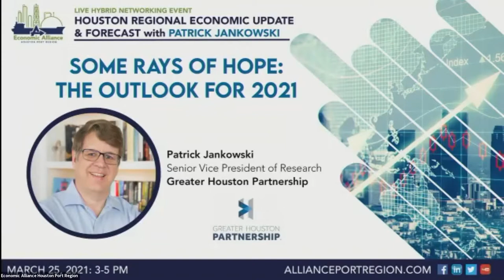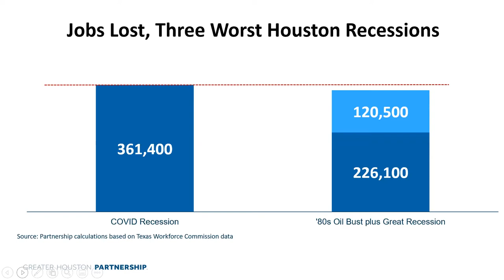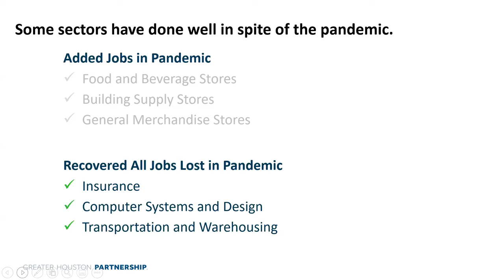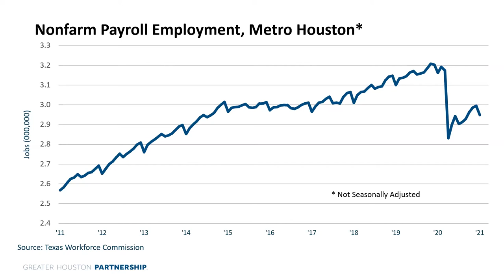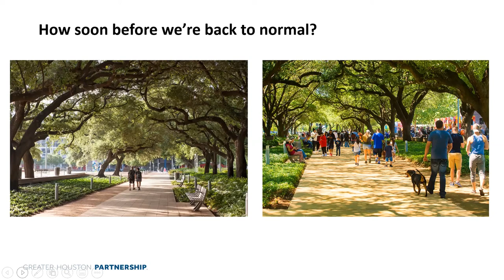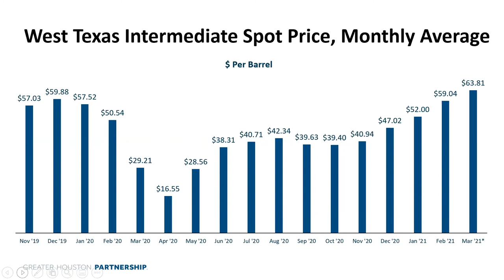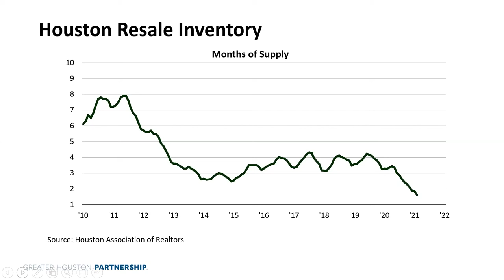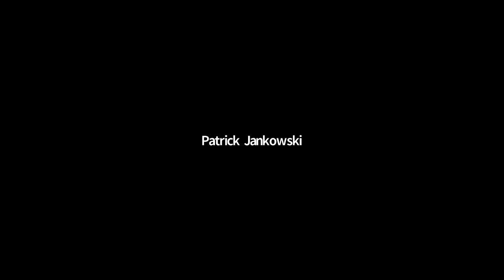GHP Senior VP of Research Patrick Jankowski - Season 6 Episode 66 - Gulf Coast Growth Show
Greater Houston Partnership Senior Vice President of Research Patrick Jankowski shares his presentation from the Houston Regional Economic Update & Forecast. Click to hear more on how Houston is holding up post-COVID, our estimated recovery rate, what industries are bouncing back and more.

For more For more information on the Economic Alliance Houston Port Region,